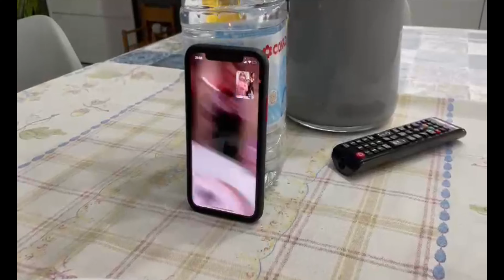VLOG 3 FEBBRAIO/UN COMPLEANNO A DISTANZA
🟡SHEIN link diretto CODICE DEL 15% SU UNA SPESA MINIMA DI 39 EURO DA UTILIZZARE SUL SITO "Martorana39”

CREDIT MUSIC:
Video Link httpsyoutu.beXRNHJpzyH74